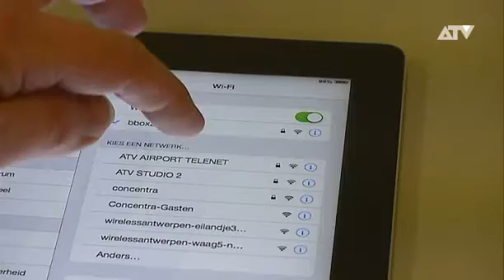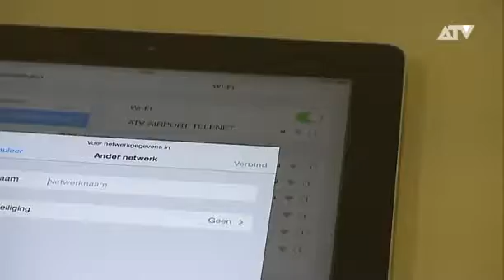Gratis wifi valt in goede aarde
De Antwerpenaren zouden die gratis wifi in de provincie wel graag zien komen. Technisch gezien lijkt het voorlopig lang niet zo eenvoudig, maar volgens experts is het daarom niet onmogelijk.